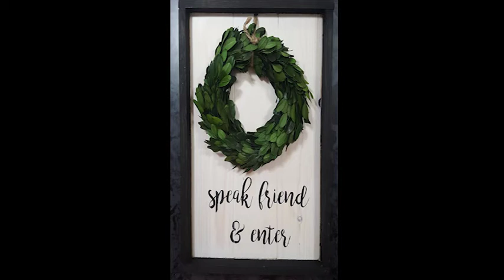2020-09-22 autumnal Equinox Interview